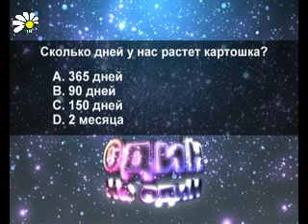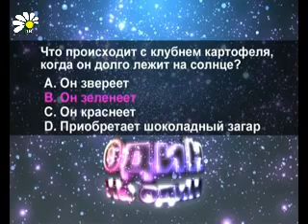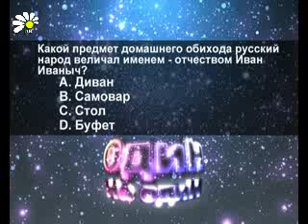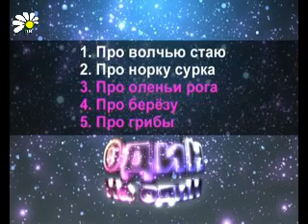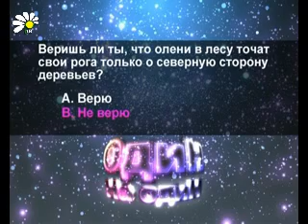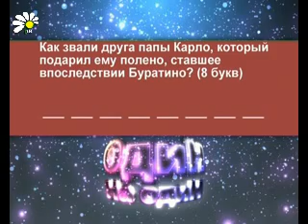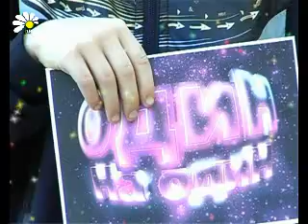Финал. Сергей Баурин и Алексей Котов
Для участия в игре придумайте интересный вопрос, дайте к нему развернутый ответ, напишите несколько слов о себе.

Пришлите все в рубрику «Письмо телевизору» на сайте Не забудьте указать свои контакты. Телефон для справок 22-5-42.